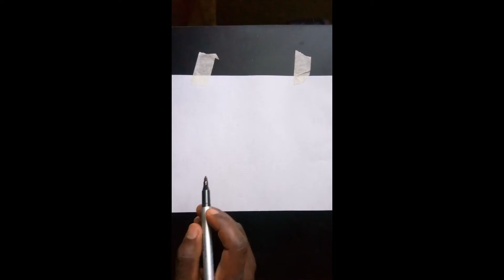How to draw Nike shoes simply for beginners (Art of yonas)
Way of drawing Nike shoes easily